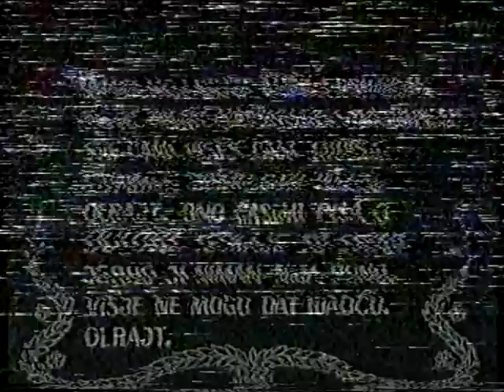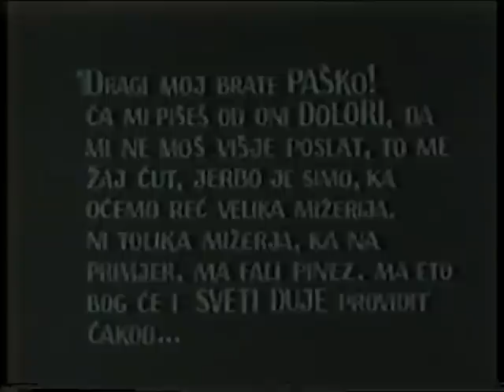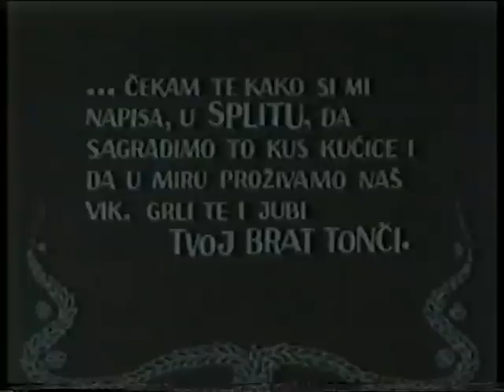Spli'ski Akvarel - Tijardović - Split 1991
Dirigent: Ivo Lipanović
Režiser: Krešimir Dolenčić
Ratomir Kliškić (Toma Sale)
Marija Danira (Jovana)
Božena Svalina (Marica)
Ante Ivić (Tonči Morovica)
Anja Šovagović Despot (Perina Štrambera)
Čedo Martinić (Lešandro)
Tonči Banov (Zenzo derač)
Pero Vrca (Mikula)
Nenad Belan (Willy)
Tedi Bajić (Johnny)
Vatroslav Tudor (Fanat)
Joško Ševo (Salko)
Ratko Glavina (Stanko)
Ranko Tihomirović (Pera Marković)
Nikša Dulčić (Meho)
Orkestar zbor i balet HNK - Split
Premjera HNK Split 1991